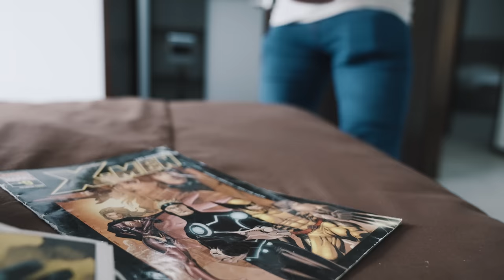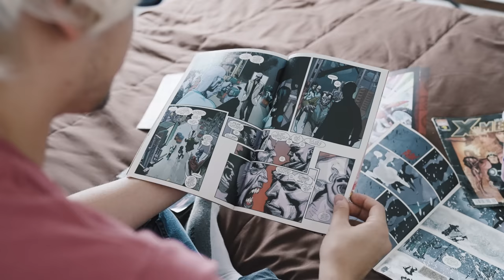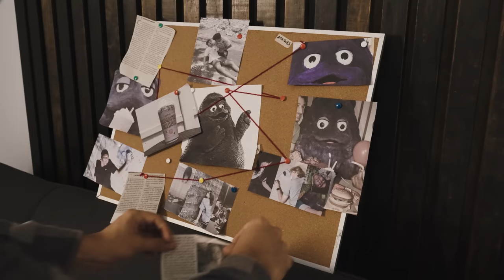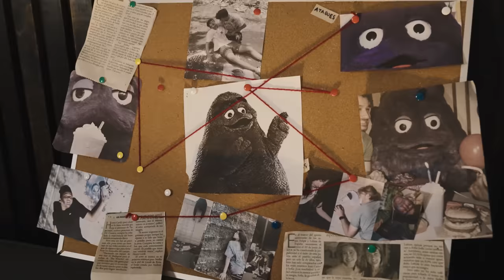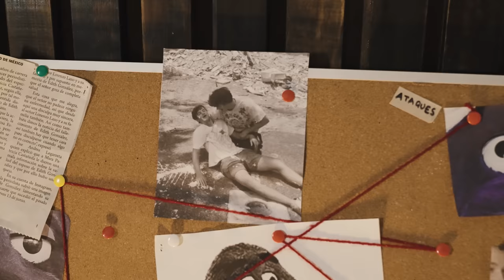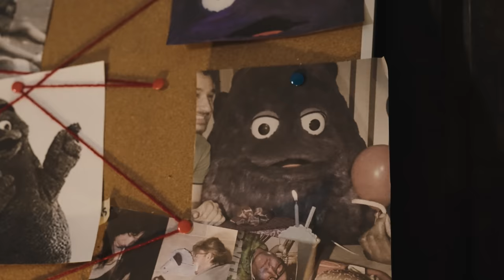LA MALDICIÓN DE GRIMACE - LA PELÍCULA - EN LA VIDA REAL! - Changovisión